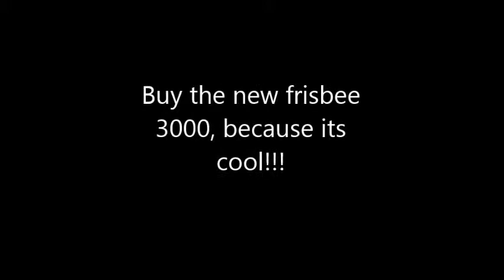Frisbee 3000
Buy the new Frisbee 3000 today and we will give you a discount of 1%, we are not responsible for any deaths or injuries related to the Frisbee 3000. Oh and the Frisbee 300 is fake so yeah... don't call us.